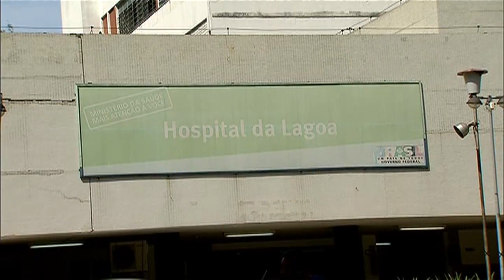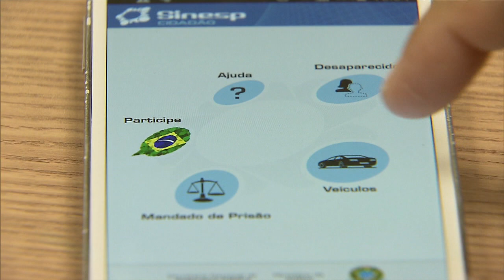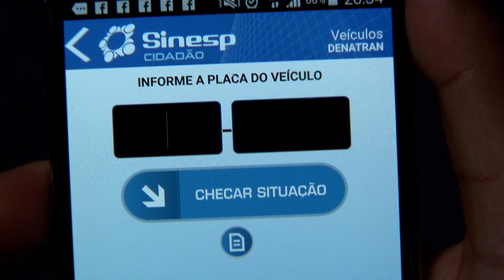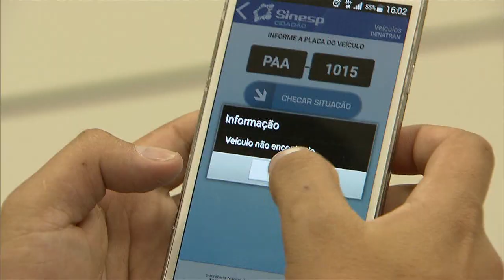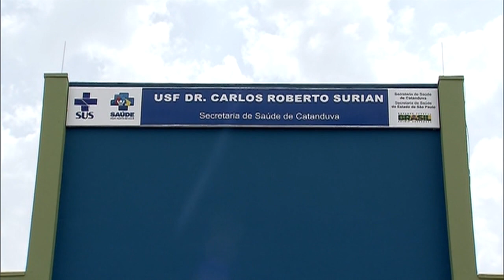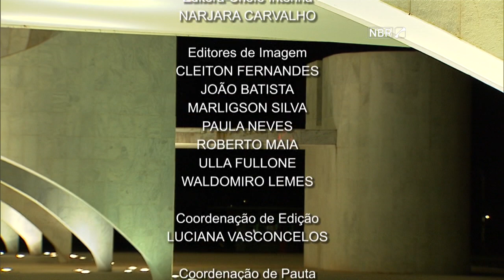Jornal NBR Notícias na Íntegra - 24 de dezembro